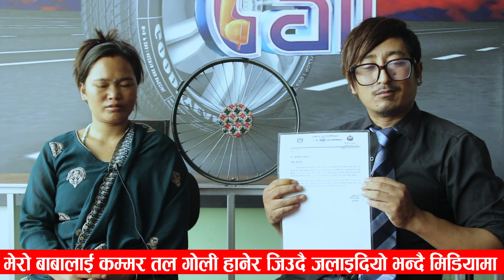मेरो बुबालाई कम्मर भन्दा मुनि गोलि हानी जिउदै जलाएर हत्या गरियो भन्दै धुरुधुरु रुदै आइन मिडियामा